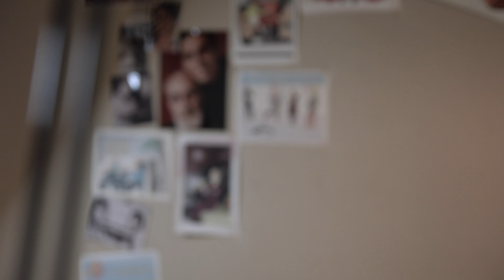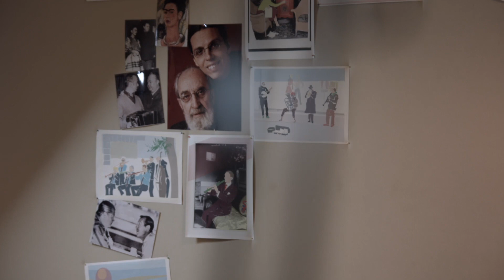TAREAS - Bernardo Quesada y Pedro Guerra, Feat. Feten Feten